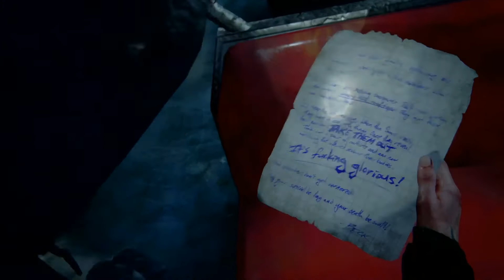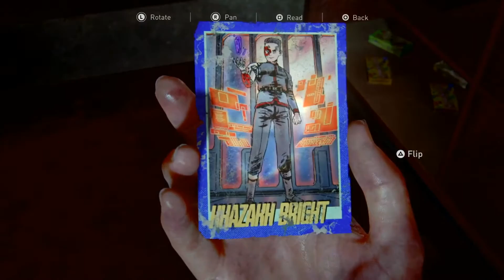The Last of Us 2 Walkthrough Gameplay Part 20-Owen & Mel (TLOU2) |PS4 Pro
Hi friends
Follow me on PS id:-Son_Goku_025

The Last of Us Part II is a 2020 action-adventure game developed by Naughty Dog and published by Sony Interactive Entertainment for the PlayStation 4. Set five years after The Last of Us (2013), players control 19-year-old Ellie, who experiences a tragic event and sets out on a quest for vengeance across a post-apocalyptic United States. The game contains survival horror elements and is played from the third-person perspective. Players can use firearms, improvised weapons, and stealth to defend against enemies and cannibalistic creatures infected by a mutated strain of the Cordyceps fungus.